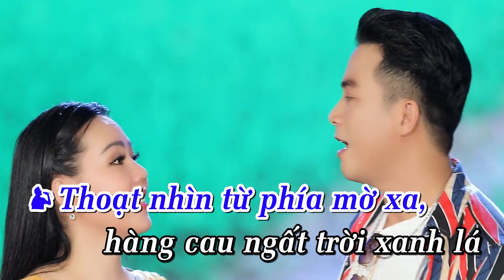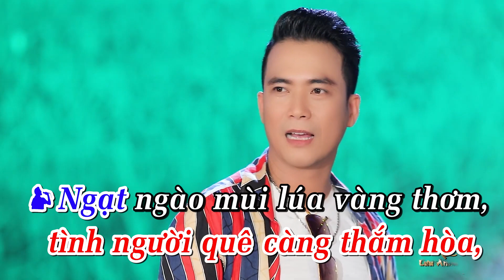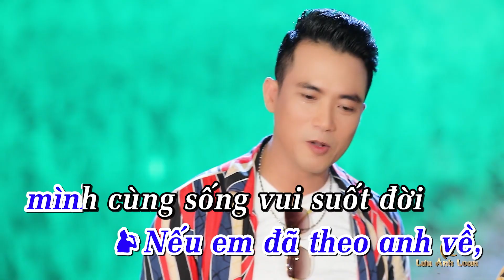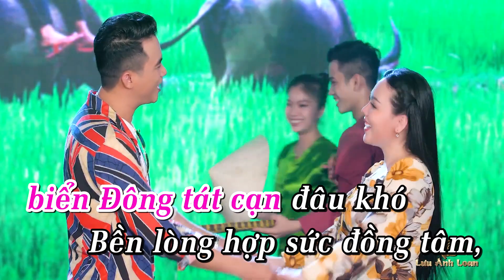KARAOKE - Nếu Em Đã Theo Anh Về | Beat Chuẩn Song Ca Lưu Ánh Loan & Lê Sang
❖ Các bạn yêu mến Tình Khúc Nhạc Vàng hãy để lại nhận xét, góp ý để giúp kênh cải thiện nội dung tốt hơn. Chúc bạn và gia đình vui vẻ, hạnh phúc!